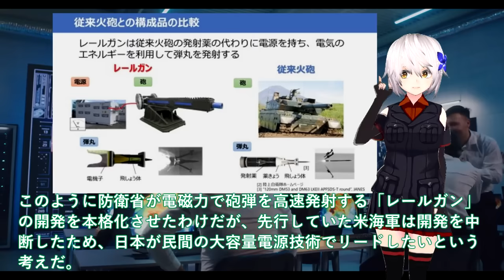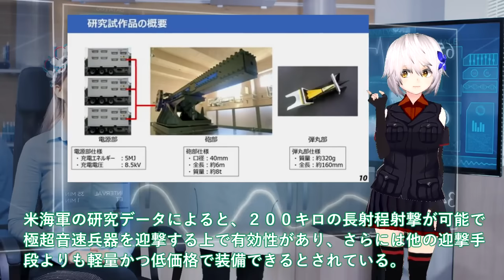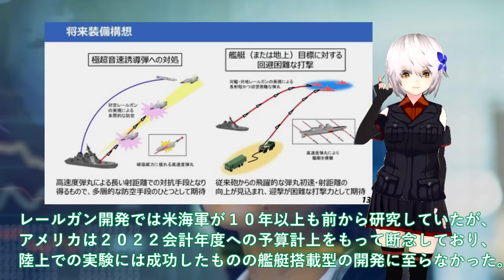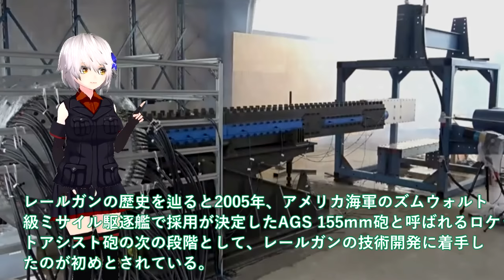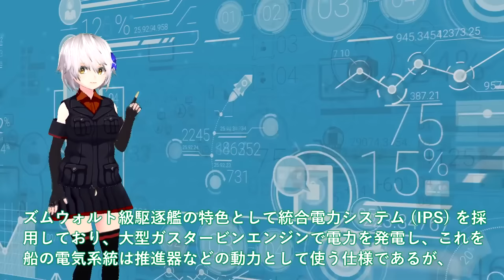【軍事解説】防衛省マジでヤバい電磁砲完成か！自衛隊司令官がレールガン異例の視察＃試験艦あすかで洋上射撃試験成功で国連恐れる？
関連動画
【エグい試験】腕立て13回？楽勝じゃんって思ったら｜自衛隊 レンジャーになるための関門
日本の軍楽隊の1曲目が終わり帰ろうとしていた観客たちが、2曲目が始まった瞬間一斉に立ち上がって拍手をした理由

引用・転載「出典：海上自衛隊ホームページ」
引用・転載「出典：航空自衛隊ホームページ」
引用・転載「出典：陸上自衛隊ホームページ」